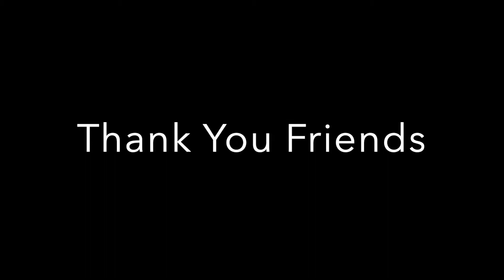ibble dibble - thank you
It's space week at KSS and campers are learning about moon phases, constellations, building & testing rockets, and helping an alien species, the ibble dibbles, learn if Earth would be a potential habitable planet for them.